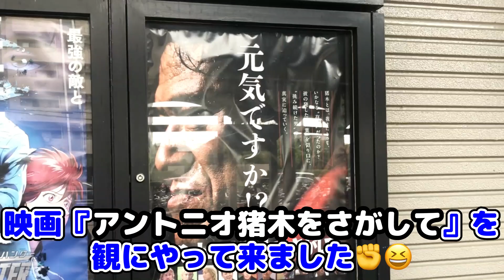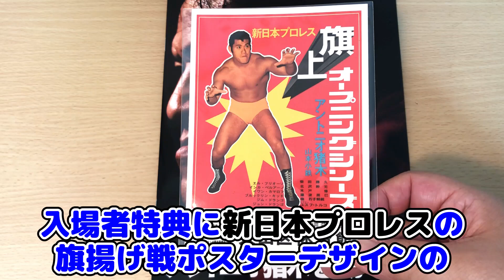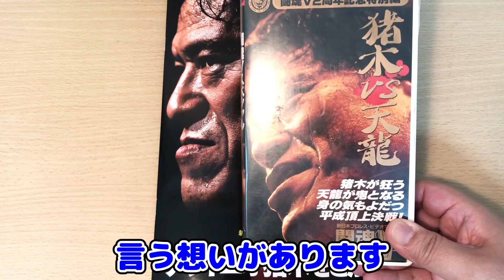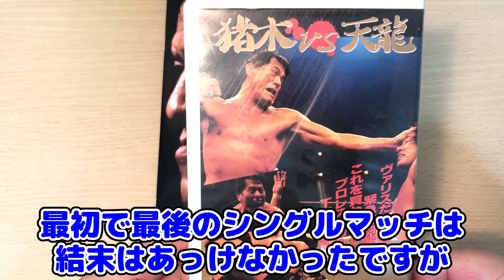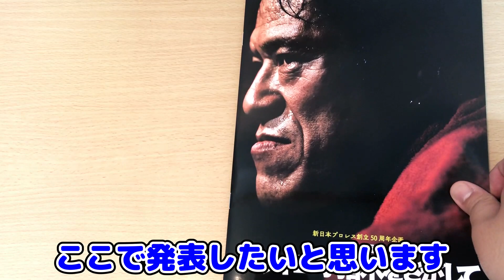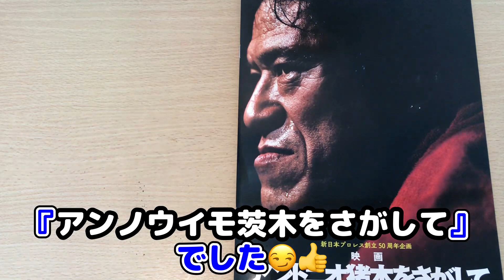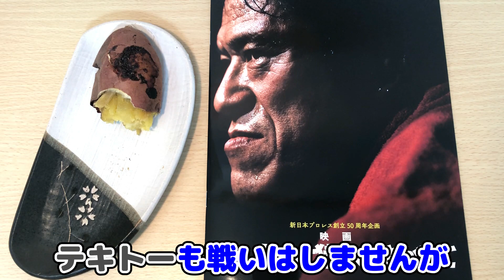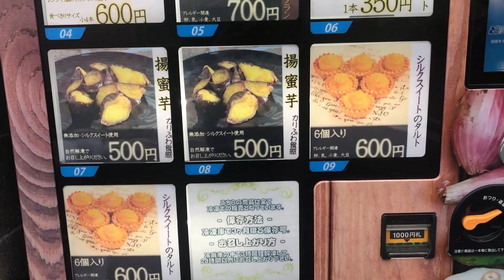映画『アントニオ猪木をさがして』上映記念&１周忌追悼動画！テキトートホダー、の『アン〇〇〇〇〇〇木をさがして』【モトブログルメ特別編】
神出鬼没の『テキトーライダー、』改め、今回は『テキトートホダー、』が、自称・モトブログなのにバイクを紹介せずに茨木市を街ブラしながらある物をさがし、昨年10月1日にご逝去されました故・アントニオ猪木さんの１周忌を偲び、さらに10月6日より上映の新日本プロレス創立50周年企画 映画『アントニオ猪木をさがして』を鑑賞した感想と猪木さんへの想いをテキトーに紹介します！

まだ、観ていない方は是非劇場でご覧ください！